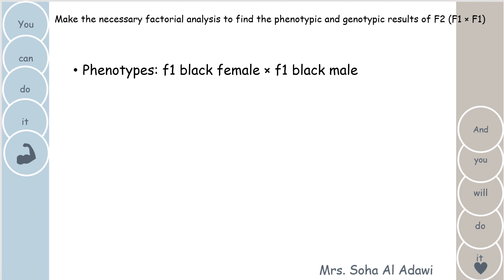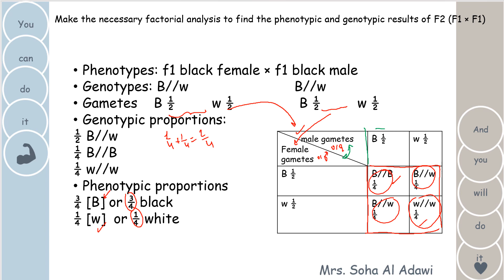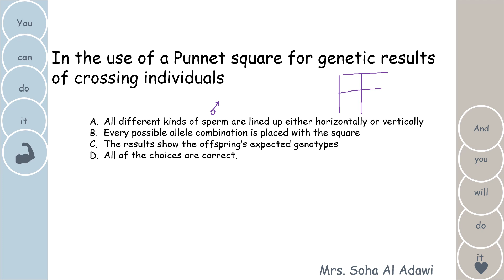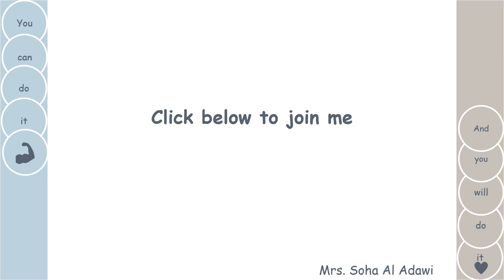Punnet square in entrance exams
To solve more, and to learn how to think and answer MCQs, join "To succeed in biology entrance exam" and get your bonuses
for details: